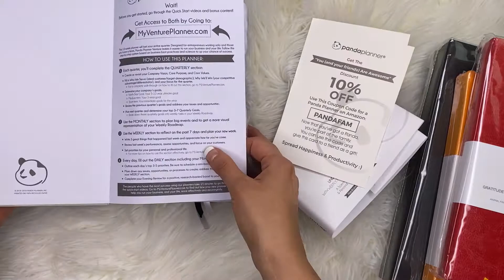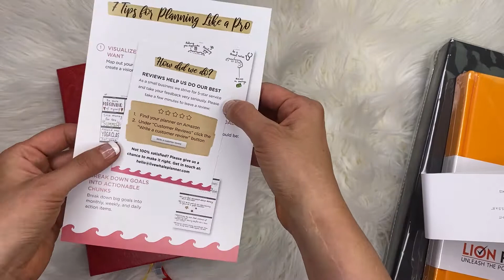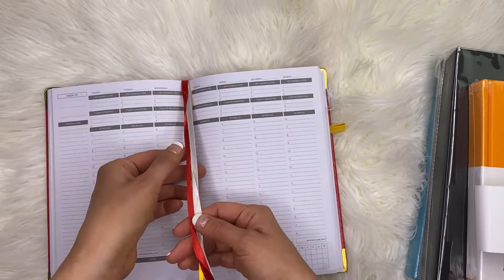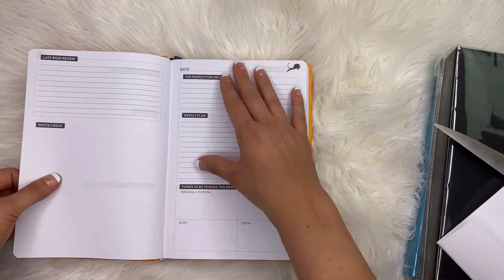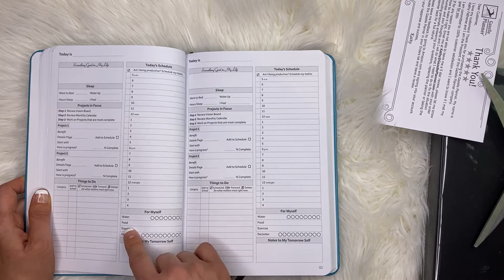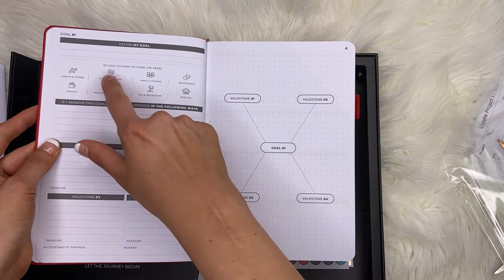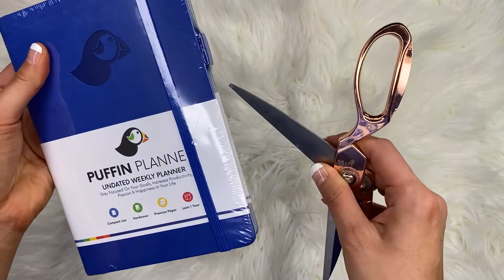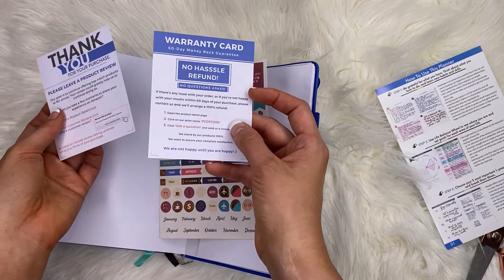UNBOXING Animal Planners